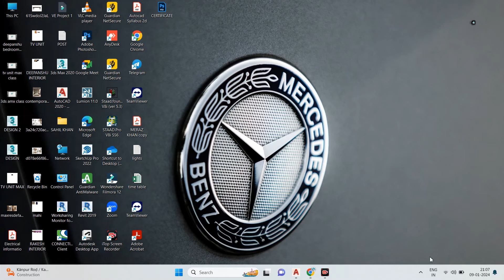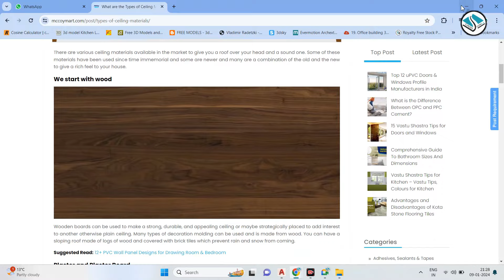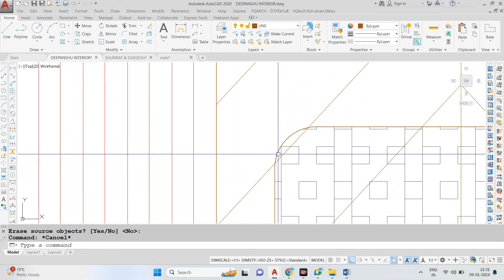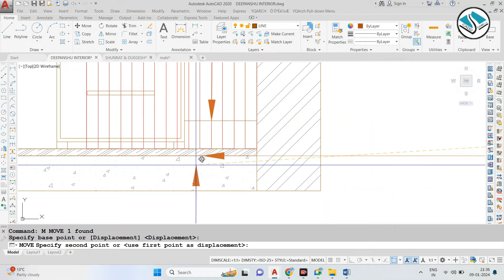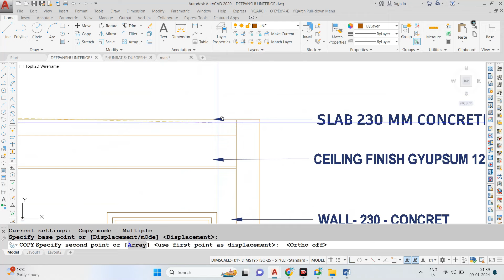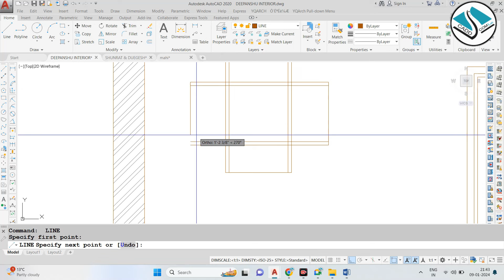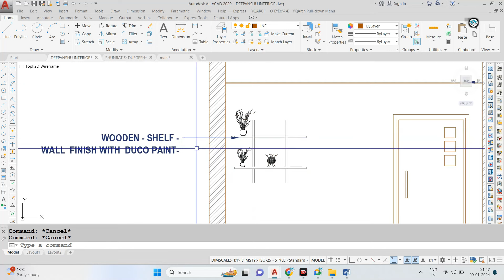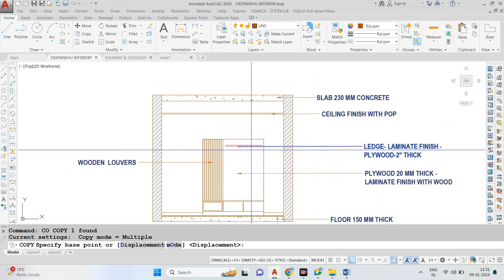Autocad Live Class Luxury Bedroom Design And Details -Part 2